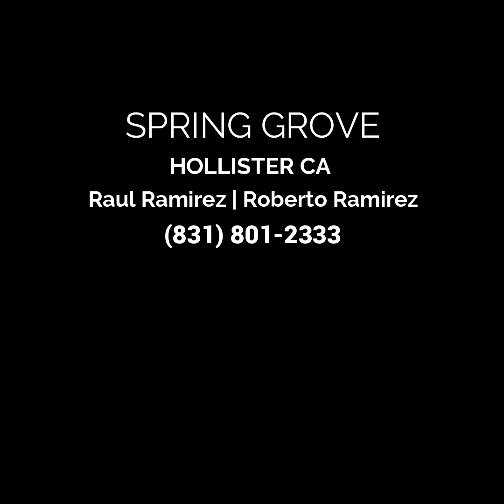Best SPRING GROVE SHOW BIRDS - Farm Visit